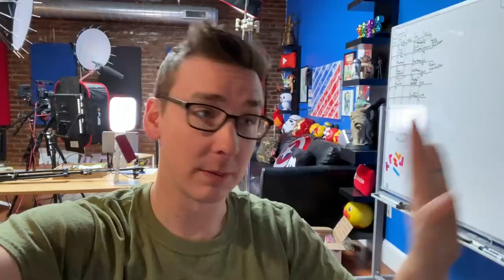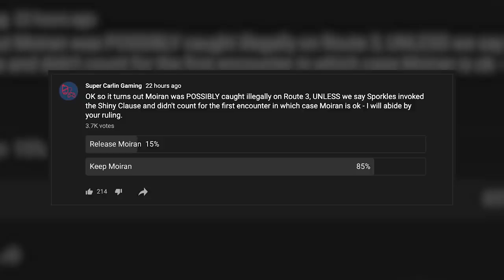The Battle with Misty! | Pokémon LeafGreen Randomizer Nuzlocke #4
Today J, Happy, Sporkles, Draccus and Moiran take on their hated rival: PEACHES, tackle Nugget Bridge and head into their 2nd Gym Battle with Misty!  Will everyone survive these daunting encounters and what type of gym leader will Misty be??

Nuzlocke Rules:
1. Can ONLY catch the first pokemon you encounter in a new area.
2. If a pokemon faints it is considered dead and must be released.
3. Must Nickname all of your pokemon
4. Duplicate Clause - Can only catch one of any species - if you already own the first species in an area you may catch the 2nd thing you run into, etc.
5. Shiny Clause - If a shiny pokemon appears at any time it is catchable